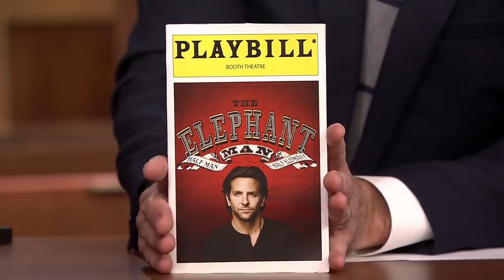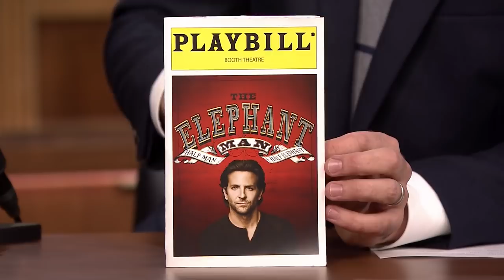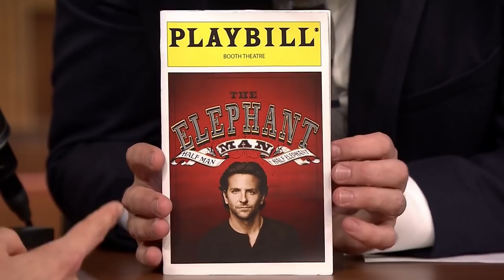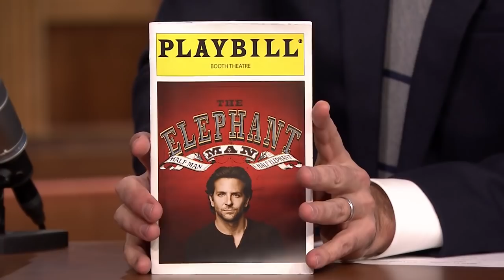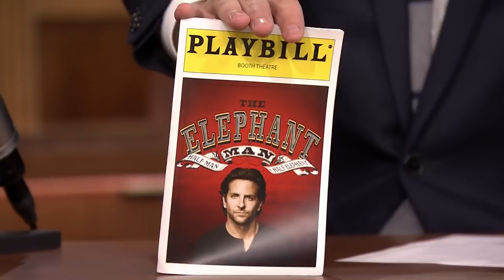Bradley Cooper and Jimmy Completely lose it on TV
10 minutes of non stop cracking up. These two cant keep it together no matter how hard they try